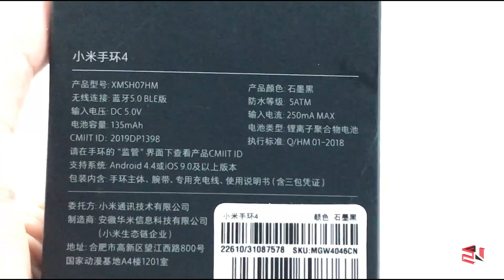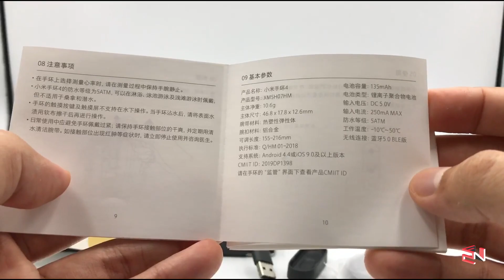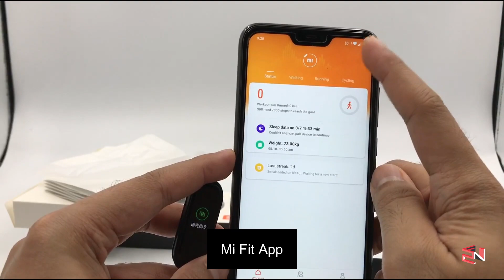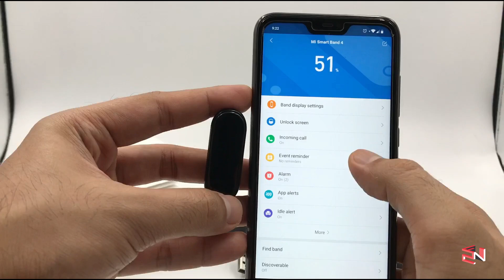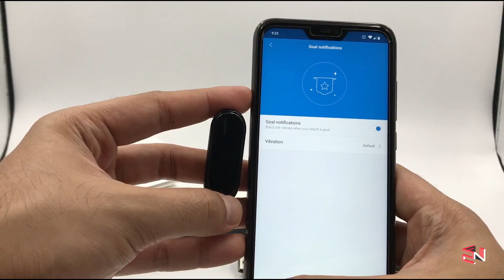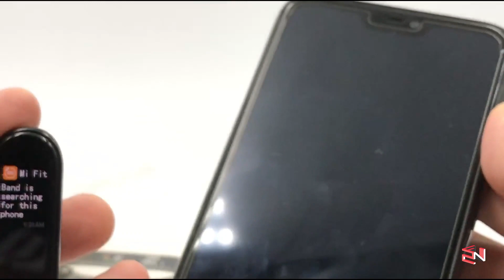Xiaomi Mi Band 4 Unboxing & Quick Comparison (Mi Band 2 & 3)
Hi guys! In this video I'll be unboxing the Xiaomi Mi Band 4. It is one of cheapest fitness tracker in the market.

I'll be comparing with Xiaomi's older version band to see the changes.